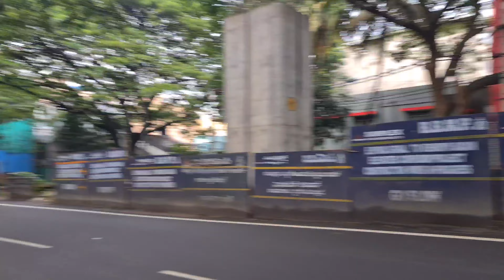ഒരു Banglore Trip 🛵